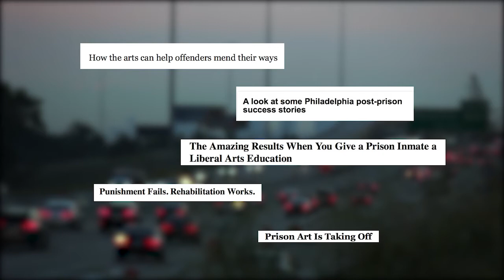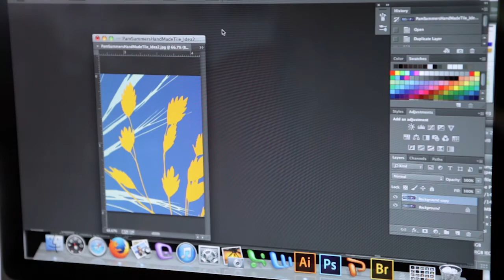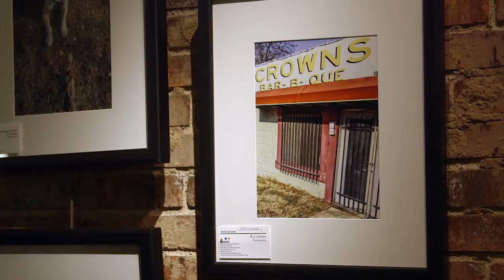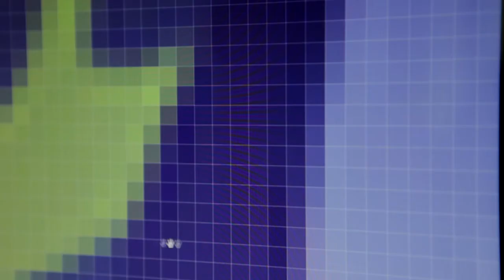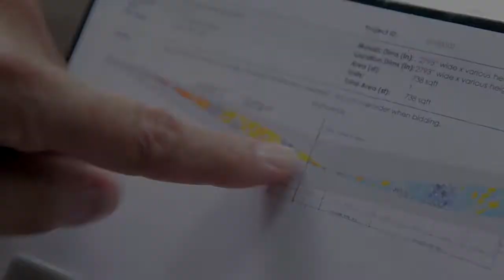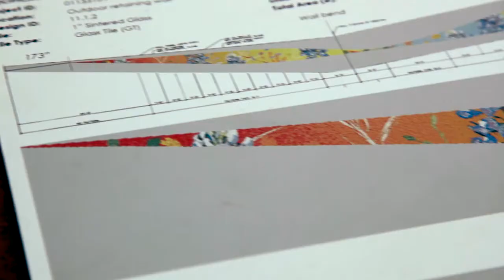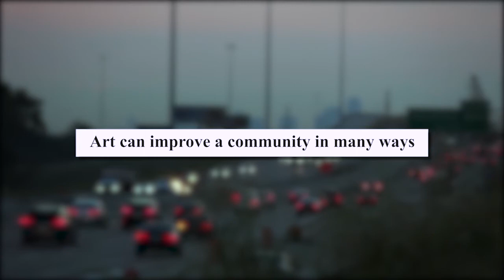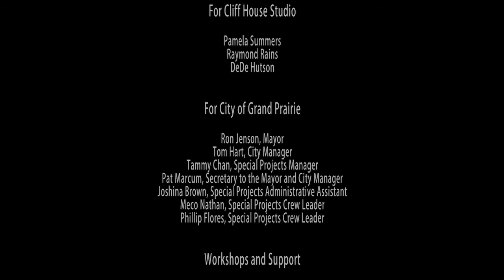City of Grand Prairie: City Hearts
Volunteers get a 2nd chance while building an art project.